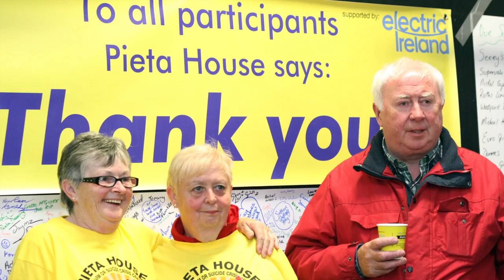Darkness into Light 2016 Promo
This video is about Darkness into Light